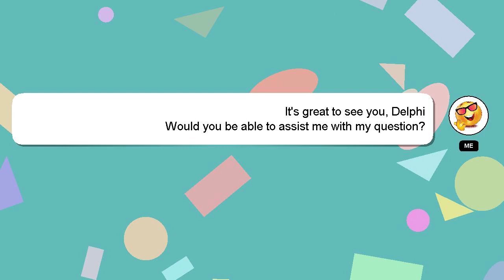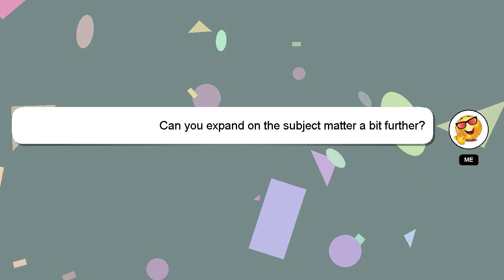How to get extra toys pack in toytale rp?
An introduction to myself in a few words, Hello there, my name is Delphi. I help you answer your questions. - How to get extra toys pack in toytale rp?

Let me know if you have more specific questions or concerns by leaving a comment or starting a chat. I will express my appreciation for your answer by 'hearting' it.

*2 What we are experimenting :*